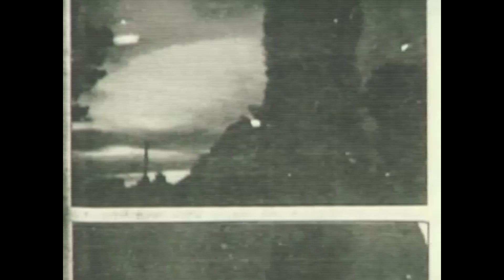Is this the Most Credible Real UFO Footage Ever...?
This video reports on the UFO footage captured by Ed Walters, a UFO contactee, in Gulf Breeze, FL.  According to top UFO experts, the footage appears credible.